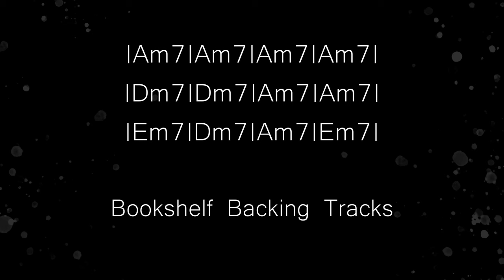A minor slow Blues backing track jam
12 bar blues
A min
120 bpm
4/4
Blues

Many thanks for supporting this channel.